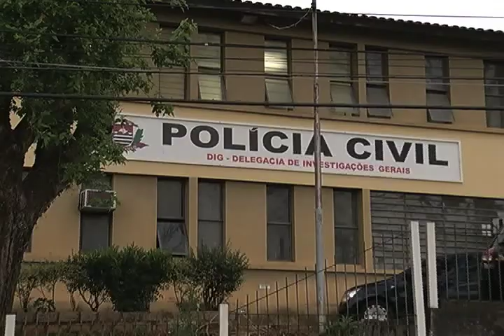DIG descobre quadrilha que retirava carros apreendidos dos pátios de Jundiaí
Policiais da DIG, Delegacia de Investigações Gerais em conjunto com a CIRETRAN, descobriram uma quadrilha que falsificava guias para retirar veículos que estavam apreendidos nos pátios em Jundiaí. Tudo veio à tona quando uma pessoa que foi retirar seu carro, descobriu que ele não estava mais lá.